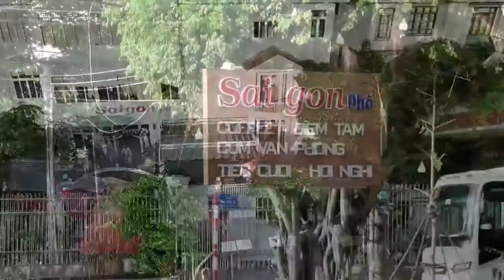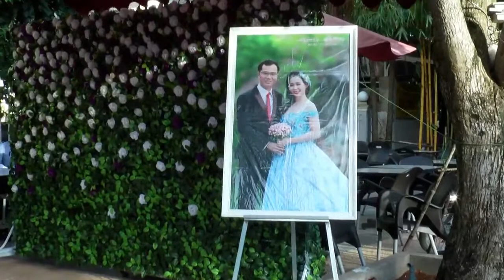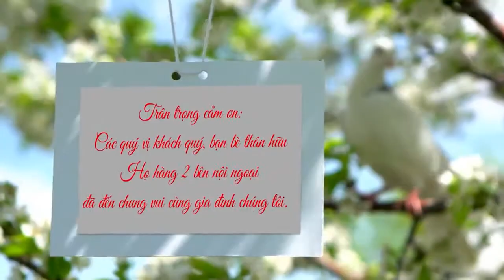TIỆC MỪNG THÀNH HÔN THANH LÝ& THU PHỤNG